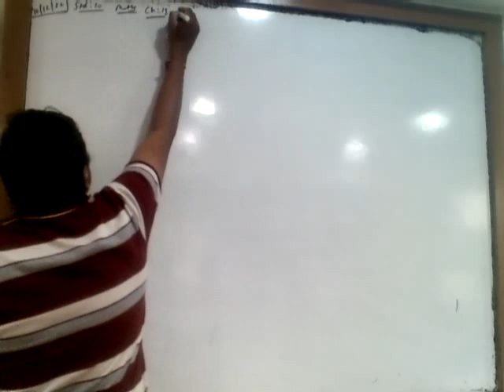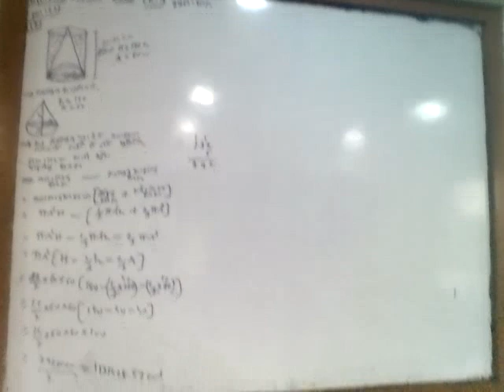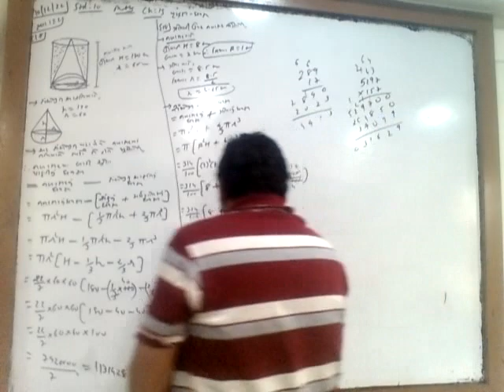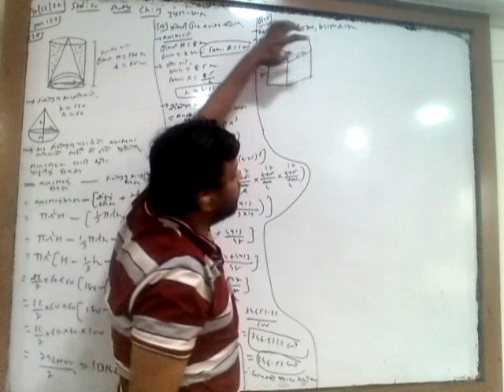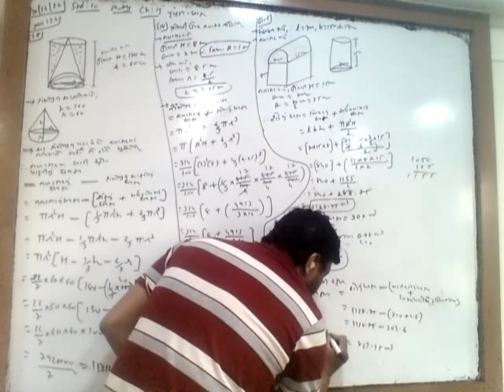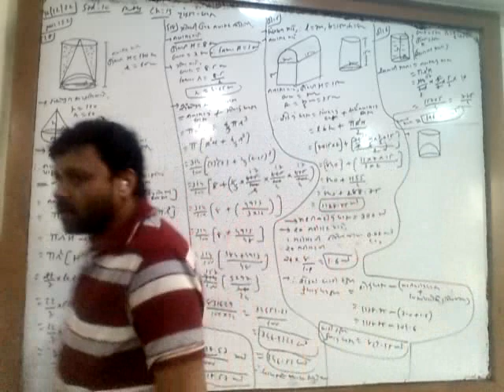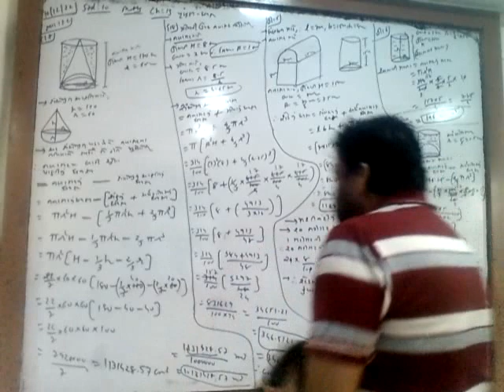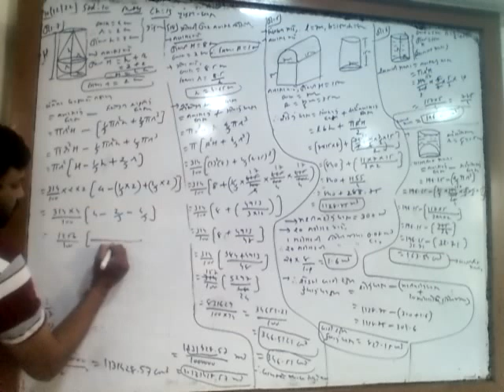10th_Maths_Chap 13_4th Lecture_10-12-2022